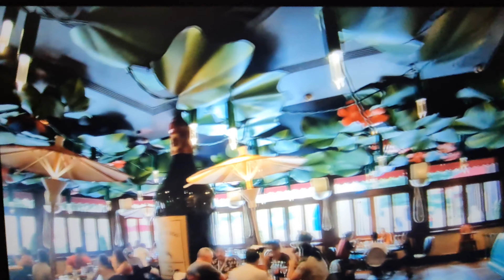TOP 5 des pires restaurant à Disneyland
Si la video ta plu , alors laisse moi un pouce bleu !

matériel utilisé: go pro hero 9